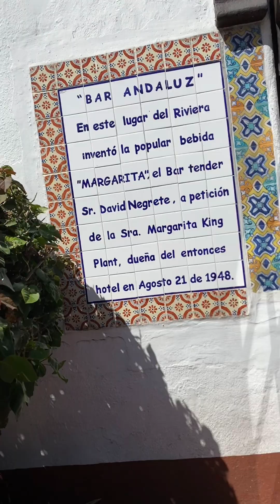5 Day Cruise to Cabo and Ensenada Mexico 🇲🇽